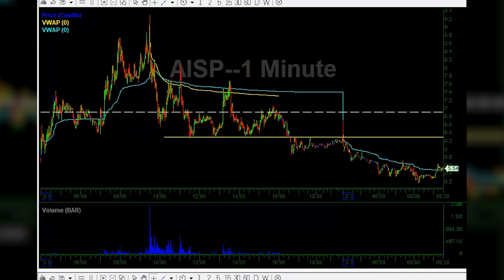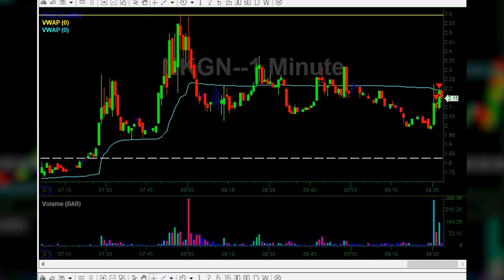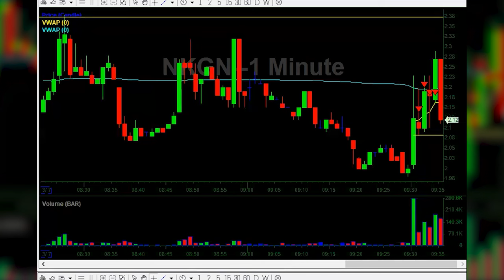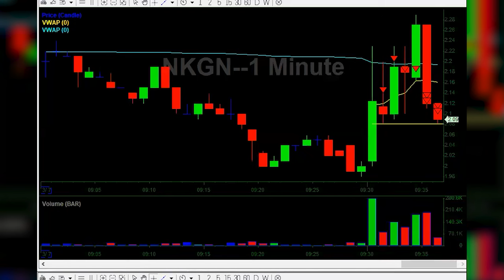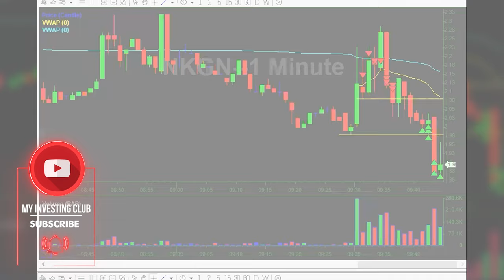8 Figure Day Trader Explains His Simple VWAP Trading Strategy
In this live day trading video, Alex Temiz demonstrates how he made $5,000 in about 10 minutes after the stock market opened. Check it out!